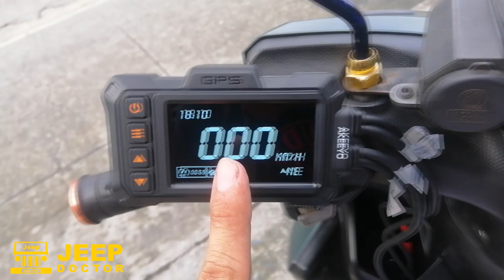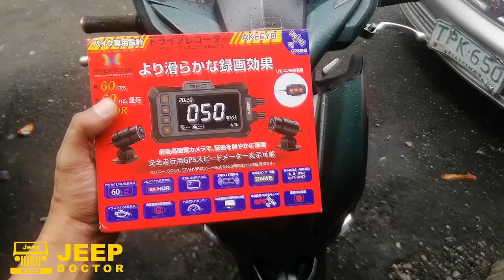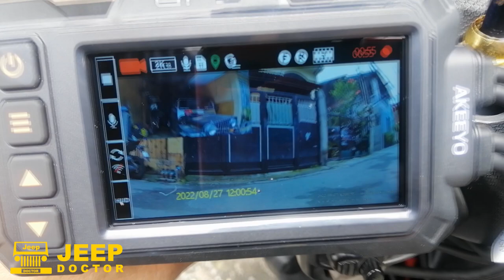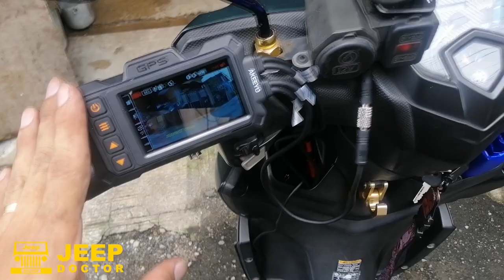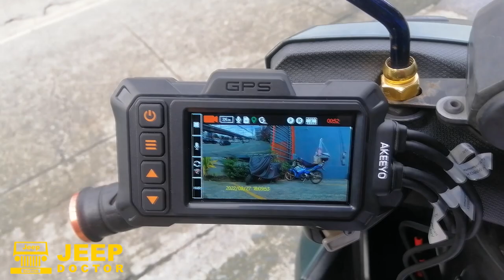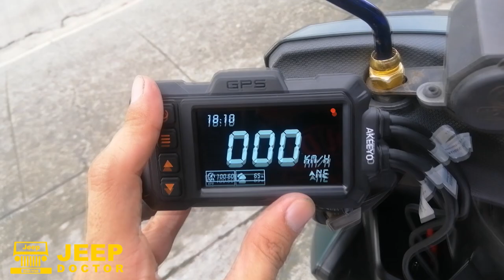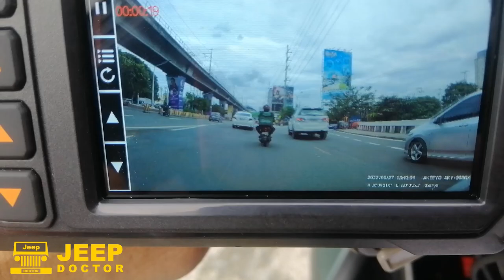Sobrang Linaw na Motorcycle Dashcam Akeeyo AKY-998GX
Marami na ako nareview na motorcycle dashcam pero eto ang talagang malinaw. Mula sa video result hanggang sa actual footage napakalinaw.